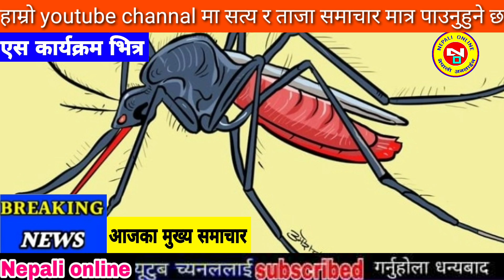Today news nepali news aaja ka mukhya samachar, nepali samachar live saun २३ gate 2080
Today news
aajako samachar
aajako khabar
aajako khabar
aajako samachar
mcc news
mcc update
samachar nepal
samachar nepali live
MCC NEPAL

Thanks धन्यबाद